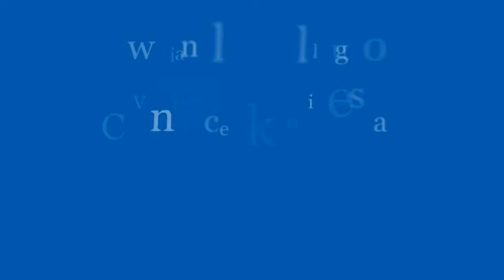Norwegian Salmon Challenge 2010 & visit by HRH Crown Prince Haakon of Norway (part 2 of 3)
The Norwegian Salmon Challenge was the culmination of a series of cooking demonstrations mooted by the Norwegian Seafood Export Council (NSEC) on the 9th of March as part of its Norwegian Salmon  Mega Tasty campaign to create awareness of Norwegian Salmon to culinary students and enthusiasts; deepen knowledge about Norwegian Salmon; as well as to educate culinary students and enthusiasts on the proper handling, adaptability and versatility of the Norwegian Salmon as the key ingredient.